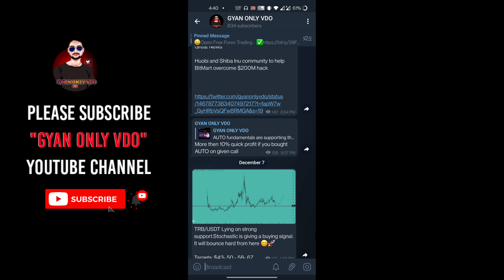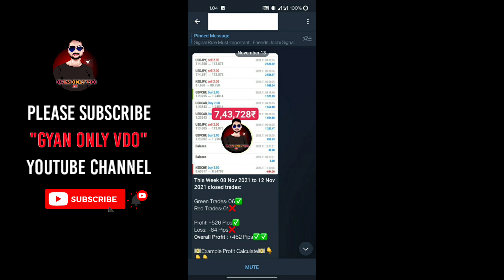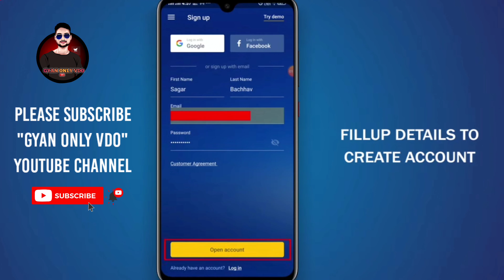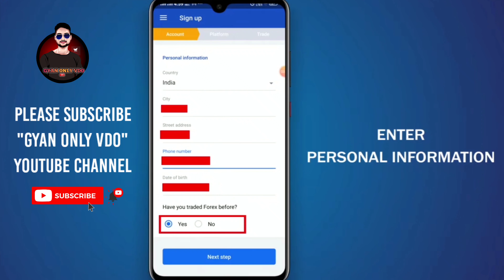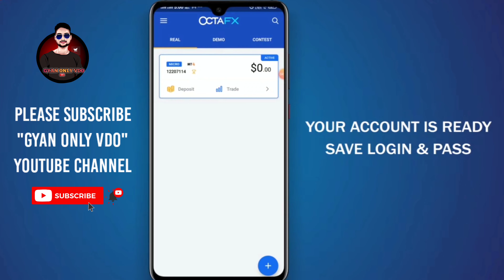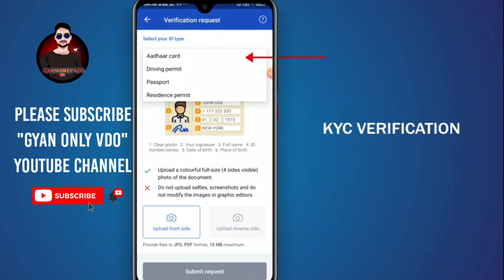How To Creat OctaFx Account In Mobile And KYC Verify In Hindi | Free Premium Trading Signals VIP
octafx account opening,
octafx account delete kaise kare,
octafx account opening tamil,
octafx account opening charges,
octafx account verification,
octafx account blocked,
octafx account opening malayalam,
octafx account kaise banaye 2021,
octafx account close kaise kare,
octafx account create,
octafx copy trading account kaise banaye,
cara buka account octafx,
octafx master trader account create,
octafx cent account,
cara buat account octafx,
octafx account deposit,
octafx account delete,
octafx demo account,
octafx me demo account kaise banaye,
octafx real account deposit,
octafx se account delete kaise kare,
octafx mt5 demo account,
octafx free demo account,
octafx swap free account,
octafx account opening hindi,
octafx demo account in pc,
octafx account kaise banaye,
octafx account kaise band kare,
octafx account kaise banaye pakistan,
octafx master account kaise banaye,
octafx login real account,
octafx account management,
octafx me account kaise banaye,
octafx master trader account,
octafx micro account,
octafx master trader account delete,
octafx new account,
octafx account opening telugu,
octafx copy trading account opening,
octafx open demo account,
octafx demo account se paise kaise nikale,
octafx par account kaise banaye,
octafx pakistan account,
octafx pakistan demo account,
octafx real account trading,
octafx demo account to real account,
octafx remove account,
octafx demo account use,
octafx account verification tamil,
octafx account verify,
octafx account withdrawal,
octafx zero spread account
start forex trading in india,
start forex trading with $100,
start forex trading without money,
start forex trading with $1,
start forex trading for free,
start forex trading with $10,
start forex trading with $5,
start forex trading with $50,
how to start forex trading account,
how to start a forex trading business,
how start forex trading beginners,
how to start forex trading business,
starting forex trading with 100 dollars,
how to start forex trading for beginners,
how start forex trading,
start forex trading in south africa,
start forex trading in nigeria,
how to start forex trading in nepal,
how to start forex trading in jamaica,
how to start forex trading in kenya,
how to start forex trading in canada,
how to start forex trading in tamil,
how do i start forex trading,
forex trading kaise start kare,
how to start forex trading uk,
how to start forex trading with no money,
how to start forex trading on phone,
how to start forex trading philippines,
how to start forex trading south africa,
how to start forex trading,
how to start forex trading in south africa,
how to start forex trading in india,
how to start forex trading with metatrader 4,
how to start forex trading with $10,
start forex trading without deposit,
starting forex trading with 1000 dollars,
starting with forex trading,
how to start forex trading on your own,
how to start forex trading on your phone,
how do you start forex trading,
how to start forex trading in zimbabwe,
how to start forex trading in zambia,
how to start trading forex 2021,
how to start forex trading for beginners (2021) full course,
how to start forex trading with metatrader 5